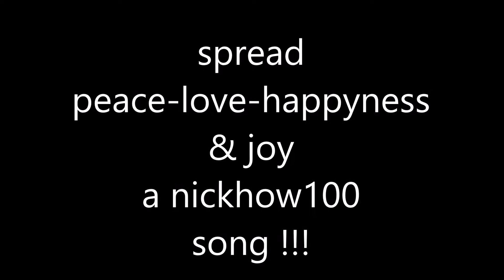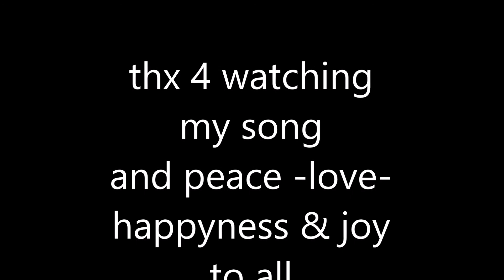peace love happyness joy a song by nickhow100